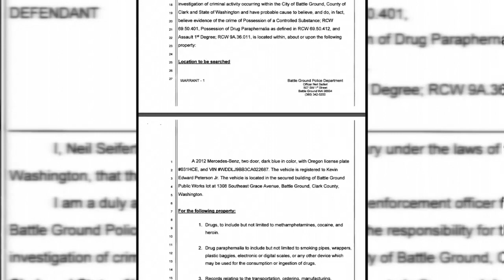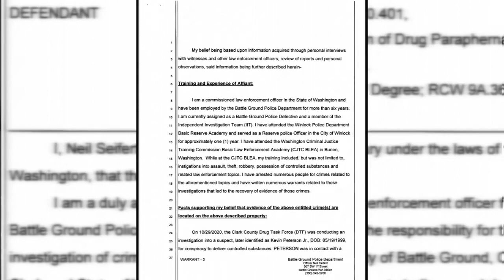Deadly police shooting of Kevin Peterson Jr. in Hazel Dell: Court documents provide law